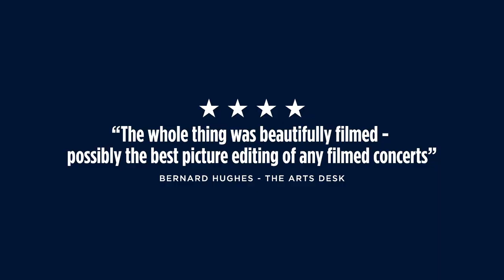PolyphonicConcertClub - Full Trailer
Polyphonic Concert Club presents a series of online concerts featuring Jenifer Pike, Colin Currie Quartet, I Fagiolini, Castalian String Quartet, Red Priest and Isata Kanneh-Mason.

"mercurial playing... effortless phrasing... paced beautifully
You want drama? There’s drama here."

"Polyphonic Concert Club gave us captivating beauty...
Jennifer Pike and pianist Petr Limonov were in their element"

"A fabulous performance of great emotive force and profundity...
performed at the highest level by the Castalian String Quartet"

A collective response by artists, venues and a film company to the restrictions on live performance, the club offers members a chance to support music-making at the very highest level. The concerts are produced by award-winning film production company Polyphonic Films Limited in association with St George’s Bristol, The Stoller Hall in Manchester and The National Centre for Early Music in York.

SCHEUDLE
11 March - Jennifer Pike
18 March - Colin Currie Quartet
25 March - I Fagiolini
1 April - Red Priest
8 April - Castalian String Quartet
15 April - Isata Kanneh-Mason